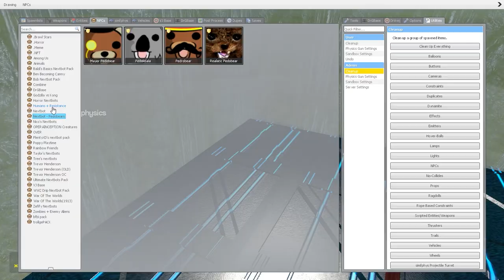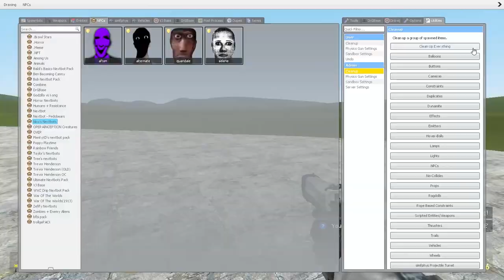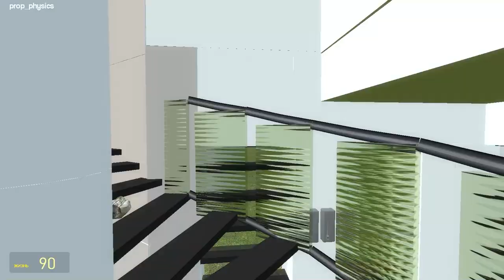NICOS FAMILY VS HOUSES! in Garry's mod! (NEXTBOTS)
👉 What's your favorite character?